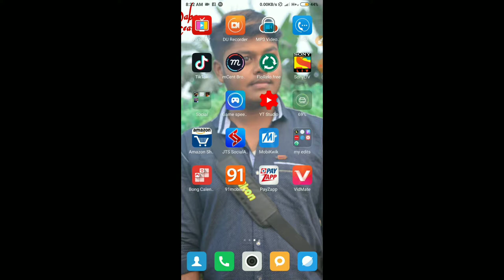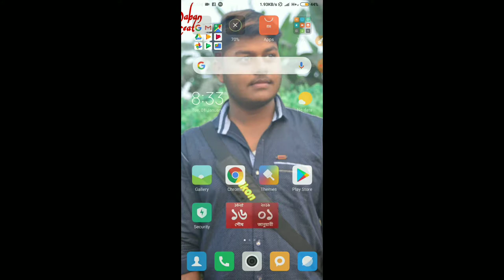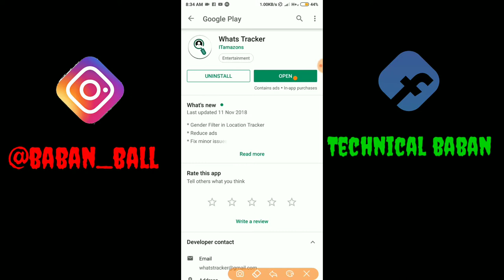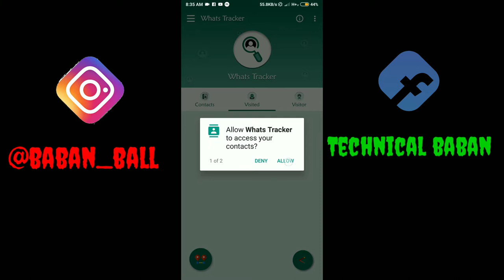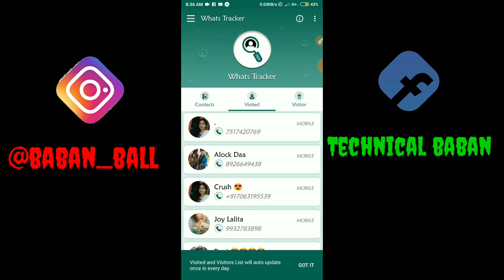🔥whatsapp NEW Trickes 2019.🔥 dosto ko hayrankor do 🤘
Whatsapp new trickes 2019.dosto ko hayran kar dega.a joo trickes hee whatsapp happy new year trickes 😍😍😍
Pura fidda.

How to see who view my profile pic.
Kis kis ne dakha mere profile dekhiaa ak min me.
Whatsapp beat 2019 trickes.
How to earn from whatsapp?